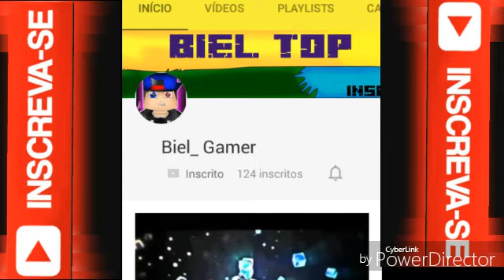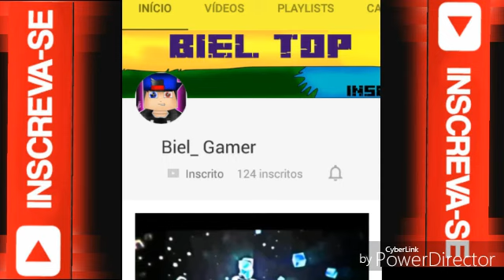Voltei? Espero Que Entendam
Fala galera aqui qm fala é o King e bom galera no vídeo de hj vou explicar pq a falta de vídeo e o q aconteceu com o canal!Espero que Entendam nn foi minha culpa mais tamos aí de volta..

Obs:As cartoons só ficam off quando já tem 5 pessoas ou seja nesse momento tá ON.
ON
ON
ON
Qrum🍞dxo👍